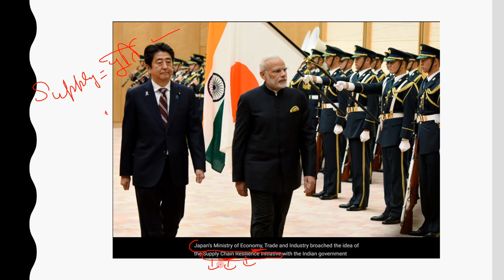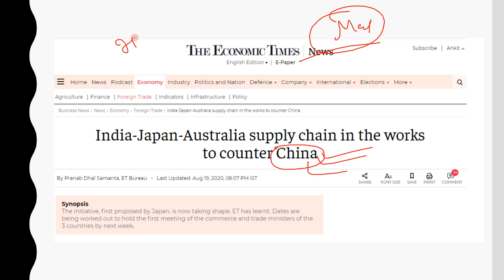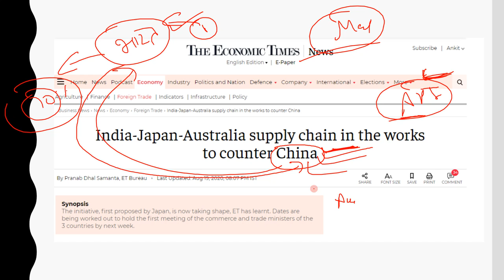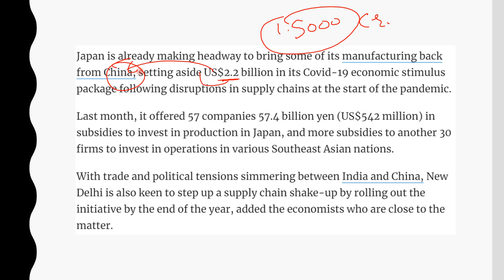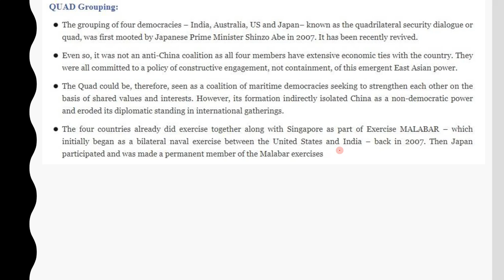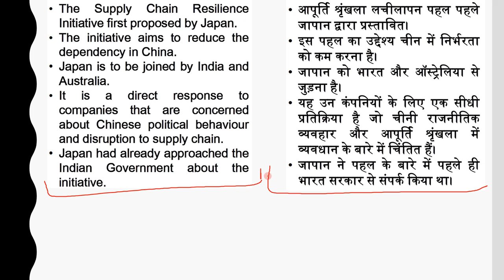What is Supply Chain Resilience India Japan Australia Counter China in Trade